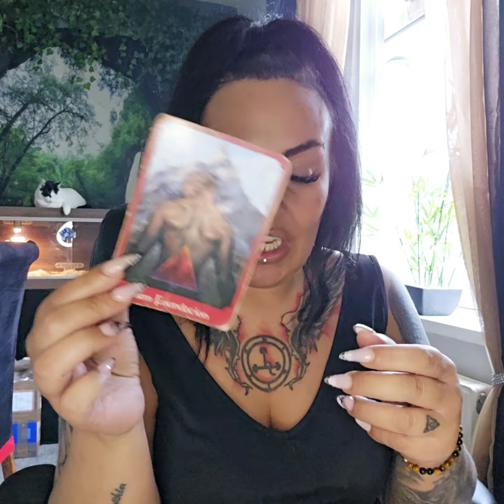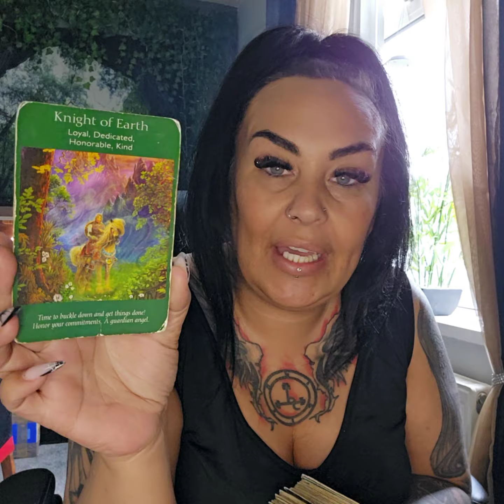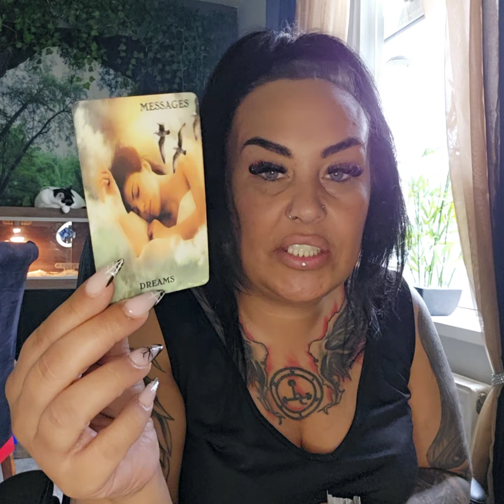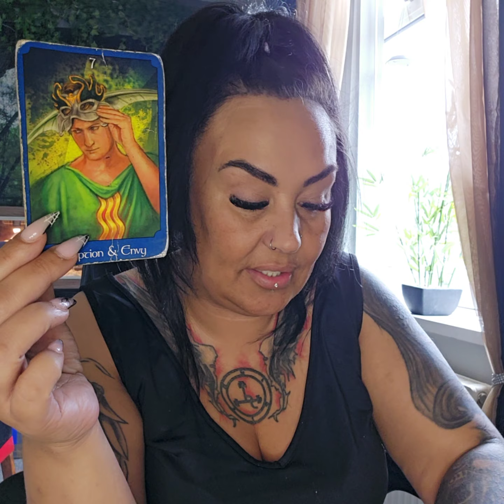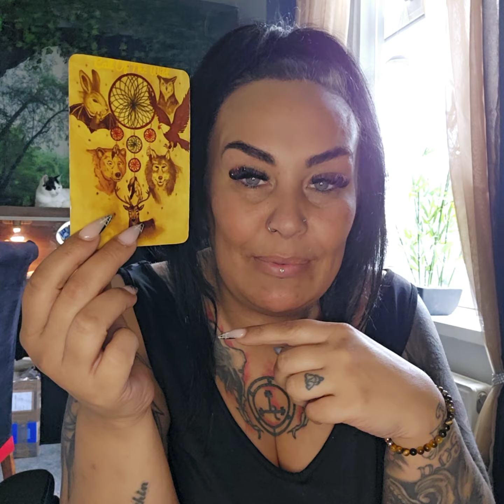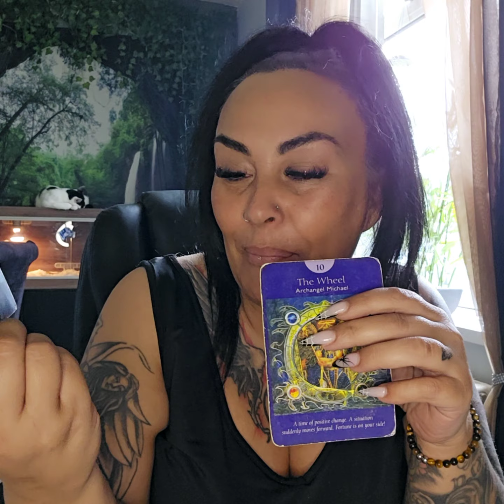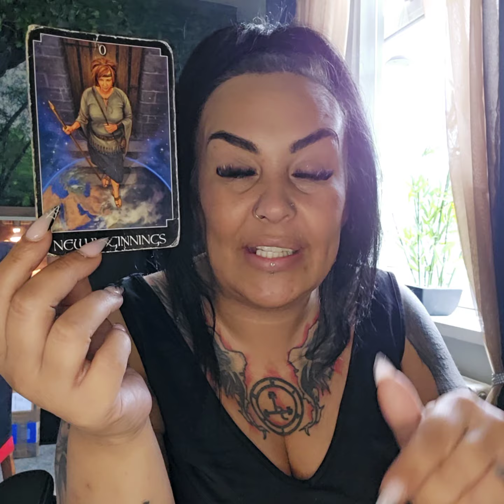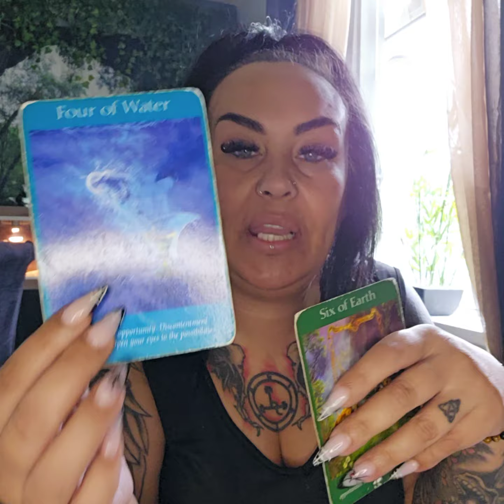AIR SIGNS - NEW MOON IN TAURUS - TIMESTAMPED 🌕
GEMINI 0:00
LIBRA 8:26
AQUARIUS 14:40